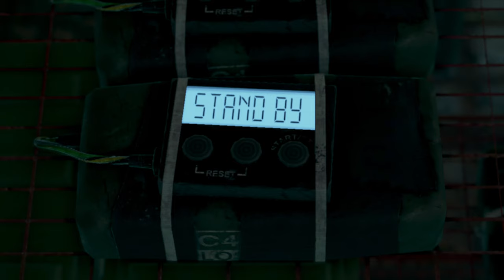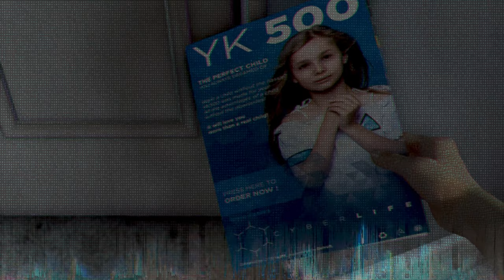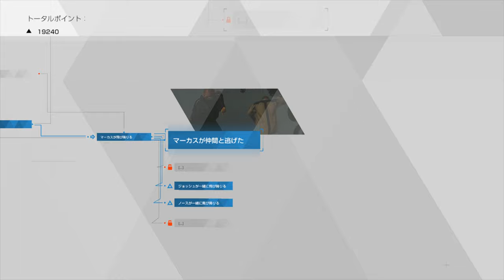【Detroit: Become Human】夏休み企画！3人の初対峙！運命の交錯PART29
ついにカーラ、コナー、マーカスが同じパートで交わる！？
波乱がありすぎてめちゃくちゃ面白かった～！

一つの選択で生死にかかわる。
物語を続けても大丈夫？（編集者より）